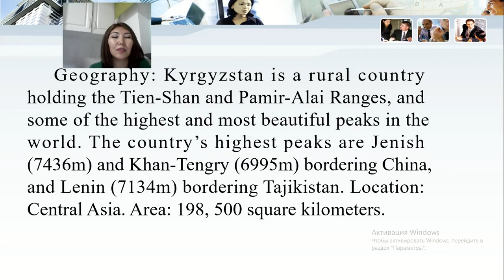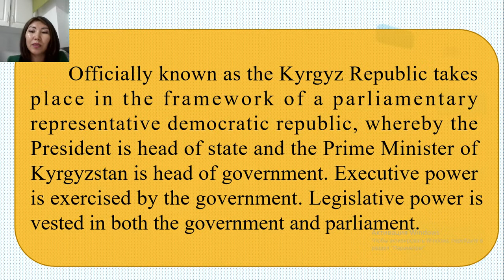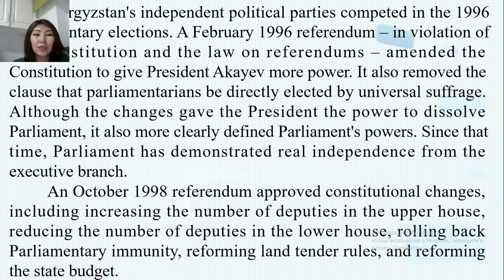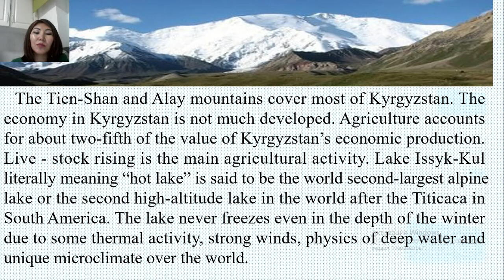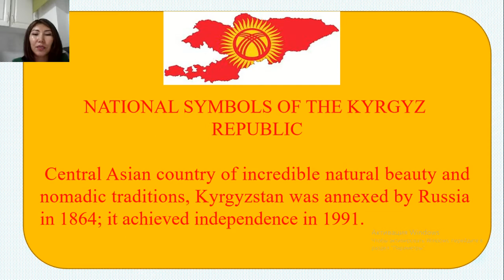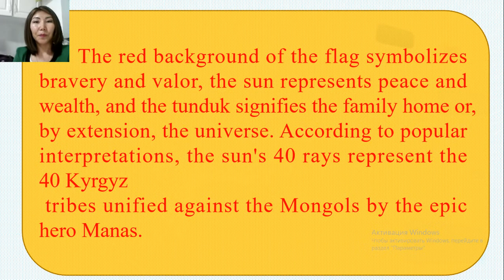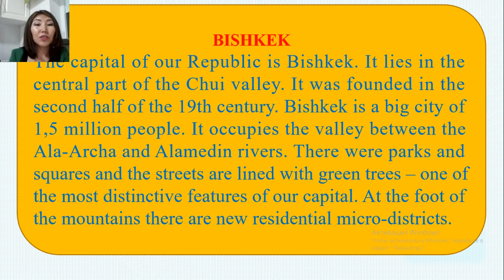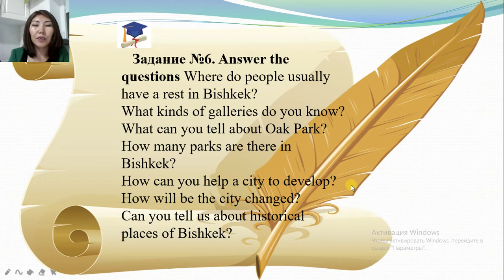My motherland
Geography of the Kyrgyz Republic: Political System